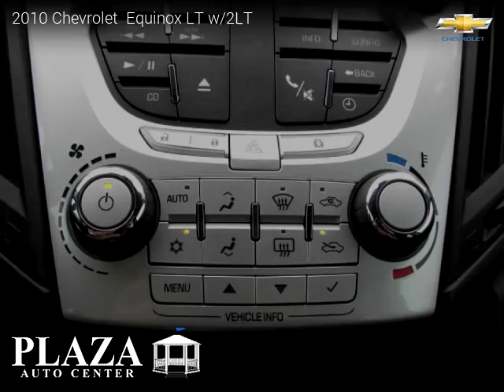2010 Chevrolet Equinox - Plaza Auto Center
2450 W 32nd St.

2010 Chevrolet  Equinox

Clean title, Extended Warranty Available, 72,319 miles, Automatic, SUV, FWD: Front Wheel Drive, 4 doors, 4 cylinders, Gasoline, MPG City 22 and 32 in Hwy.